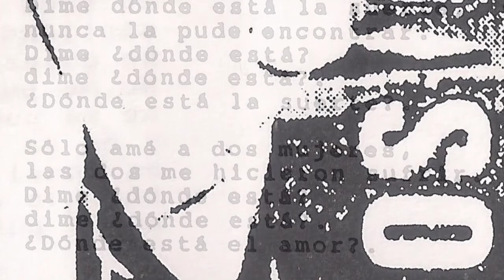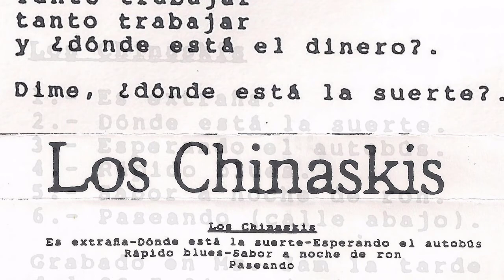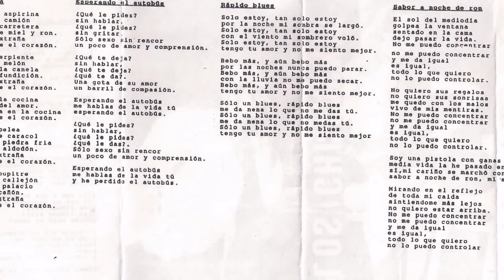LOS CHINASKIS - Donde esta la suerte